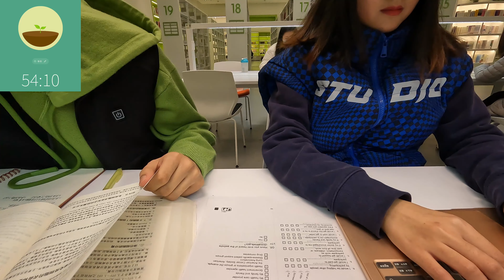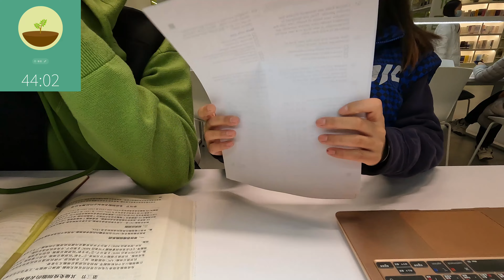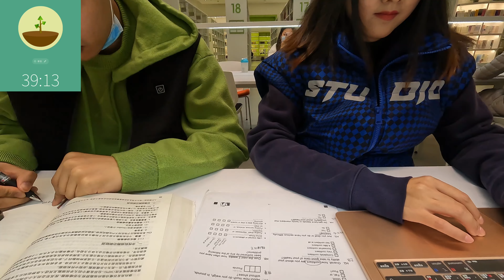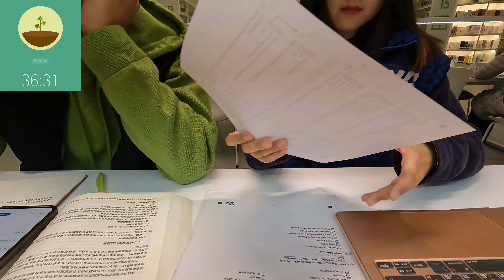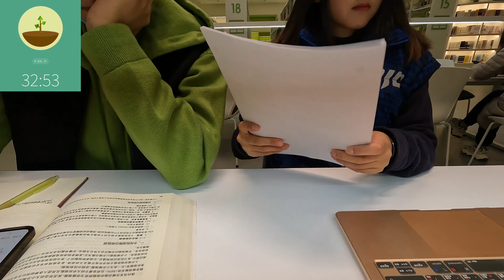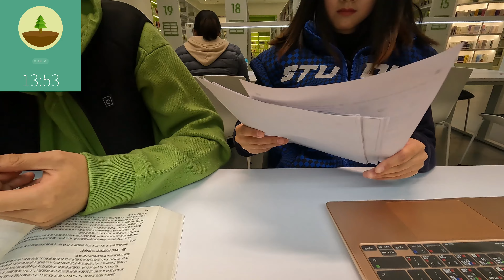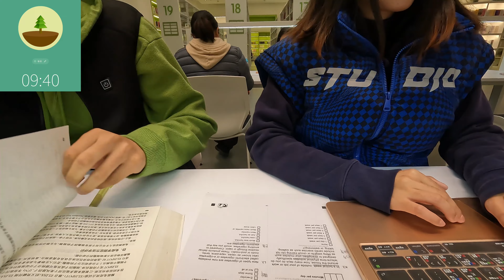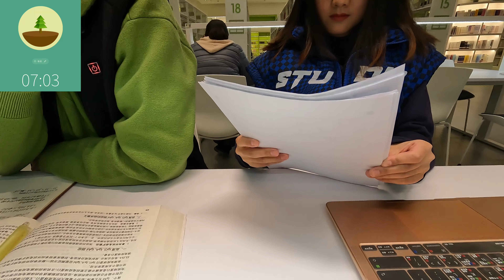Study with us[4K]1hour studying with us in library｜With timer, healing, white noise, playlist｜ASMR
Hi, everyone~
There are researches show that if we read 30min every day, we can live 2 years longer than the others.
Study with me for 1 hour.
Read with me for 1 hour.